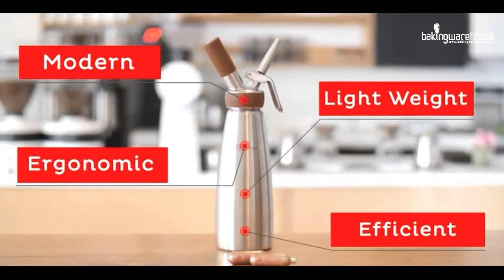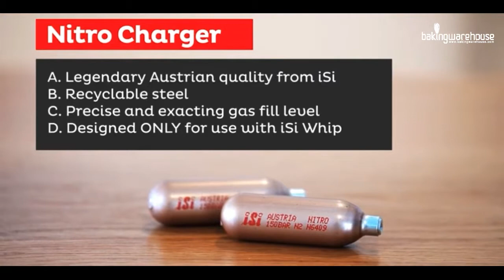Nitro coffee Whipper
Nitro Whipper